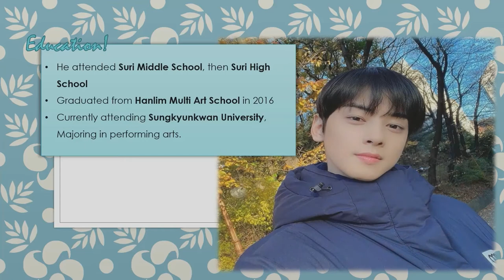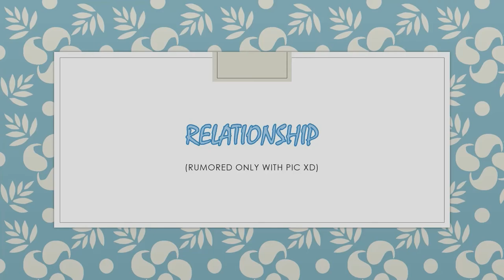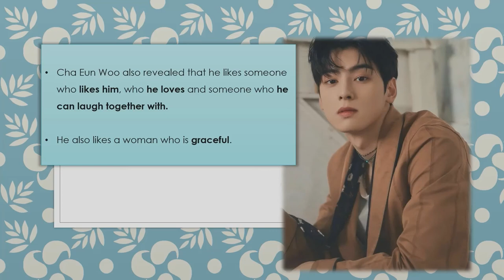Cha Eun Woo (Lee dong Min)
Who is Cha Eun woo?

This video tells about Cha eun Woo, life, biography.

Lee Dong-min (Korean: 이동민; born March 30, 1997), professionally known as Cha Eun-woo (차은우), is a South Korean singer, actor, and model under the label of Fantagio. He is a member of the South Korean boy group Astro.